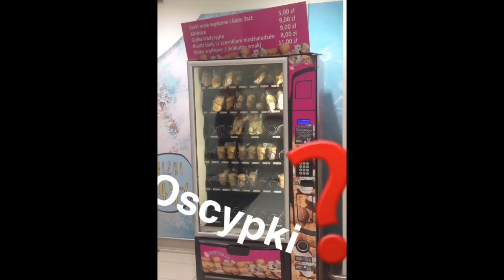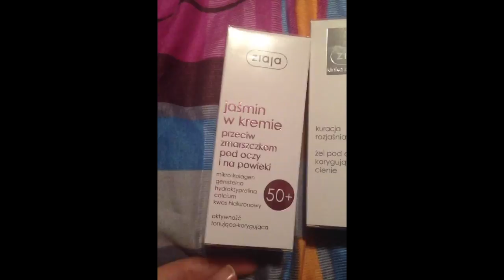SnapWeek ❄︎Nieprzewidywalna zima❄︎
Nie zapomnij zostawić 👍🏻, jeśli filmik Ci się spodobał! Będzie mi bardzo miło 😁